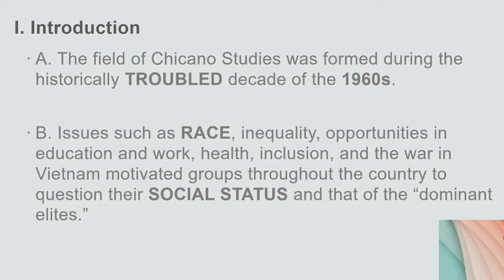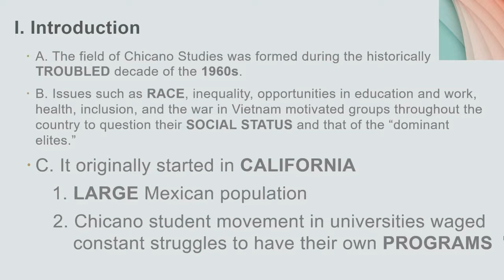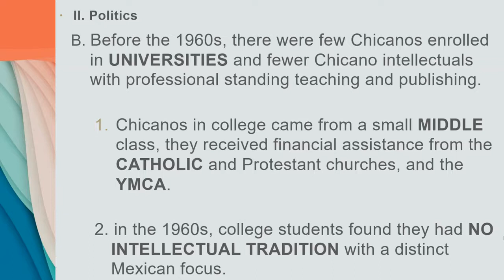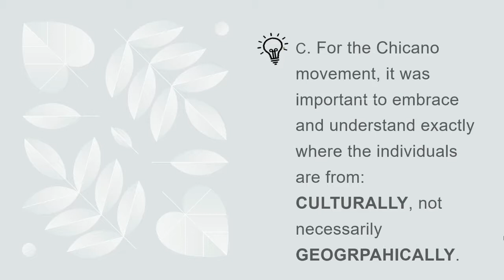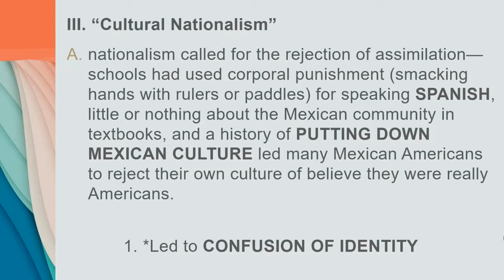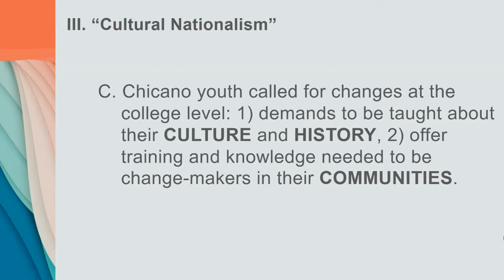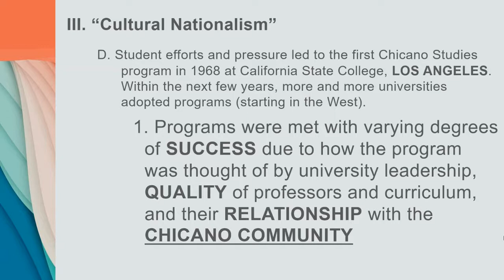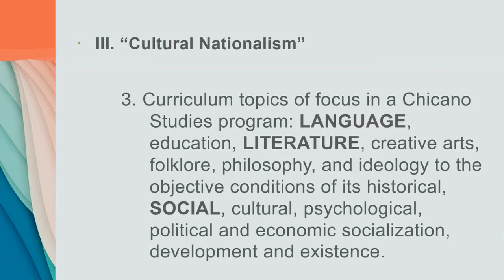Mexican-American Studies: ORIGINS